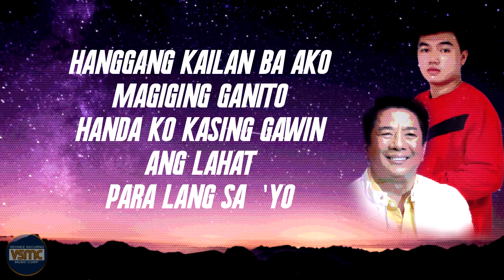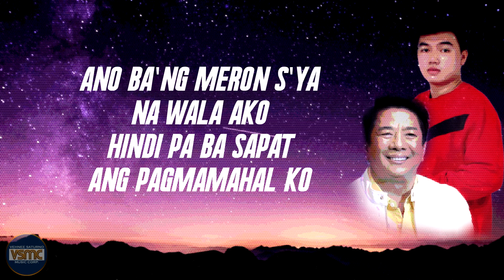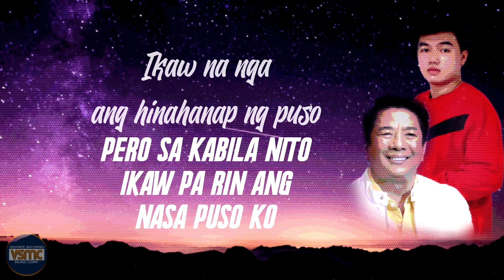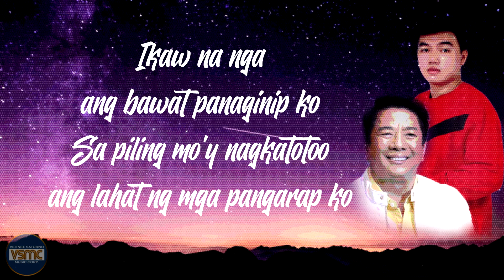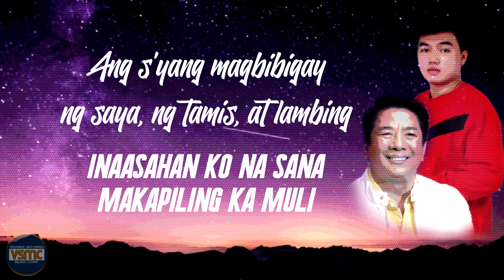Willie Revillame, Lil Vinceyy - Ikaw Na Nga - Rap Version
Official Lyric video Willie Revillame and Lil Vinceyy's collaboration for "Ikaw Na Nga"
Stream it on Spotify on July 3, 2020!

Enjoy Vehnee Saturno's original compositions in this YouTube channel.
Hope you hit 'Like' after watching!

Ikaw Na Nga (Rap Version)
Artist: Willie Revillame, Lil Vinceyy
Composer: Vehnee Saturno, Angelo Rovince Zialcita Bautista
Beat Producer: JG Beats
Mixing and Mastering: JG Beats
Publisher: Vehnee Saturno Music Corp